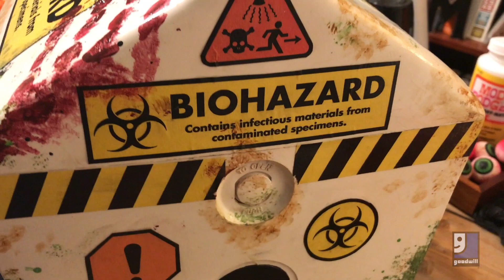Zombie Cooler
Need a place to store your extra limbs? Create this zombie cooler - and no one will ever steal your lunch again!